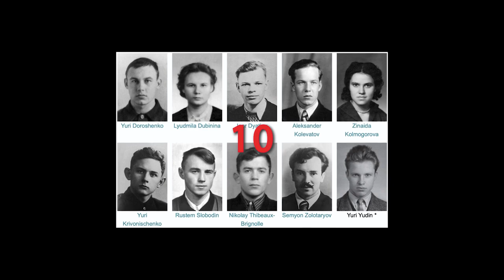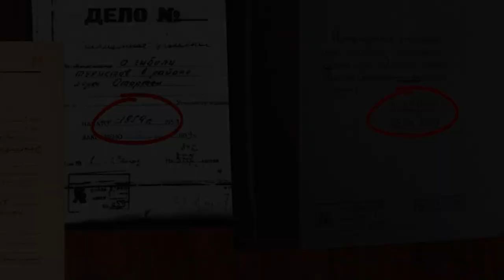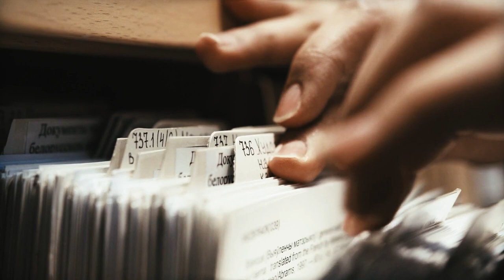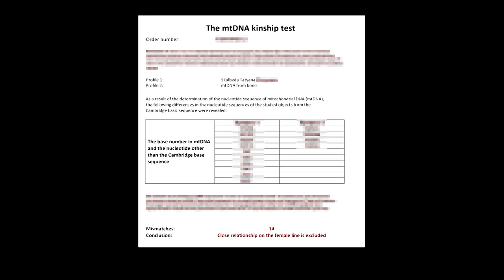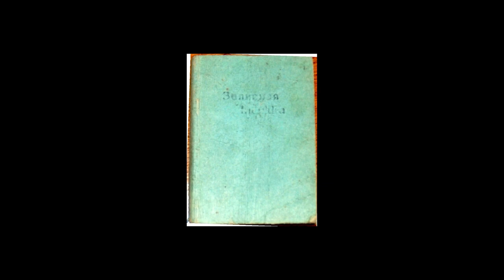ඩයට්ලොව් පාස් සිදුවීම පිළිබඳව විශ්මිත කරුණු 9ක්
අන්තර්ගතය :

0:00 හැඳින්වීම
0:36 එකොළොස් වන සාමාජිකයා
1:24 කණ්ඩායමේ ඔරලෝසු
1:57 සැක සහිත විමර්ශන කටයුතු
2:31 නිවැරදි නොවූ පශ්චාත් මරණ පරීක්ෂණ
3:22 10 වන මළ සිරුර
3:54 මේ කවුද ?
5:02 සොලොටේරියොව්ගේ විශ්මිත කියමන
5:28 යෙටීගේ ඡායාරූපය
6:08 මැන්සිවරුන් පැවසූ අවසානය